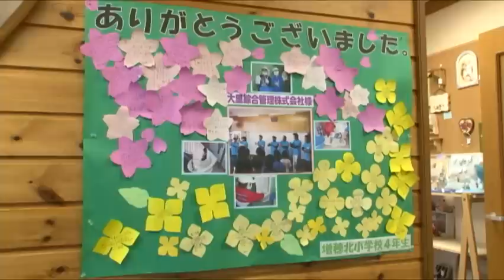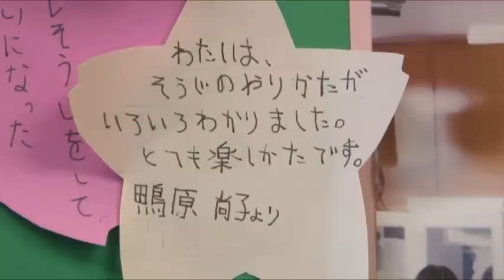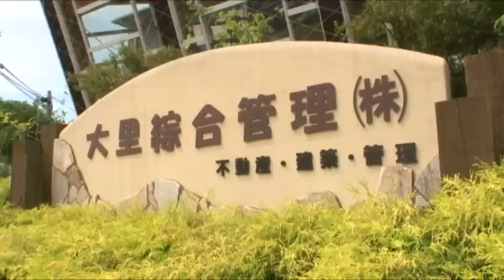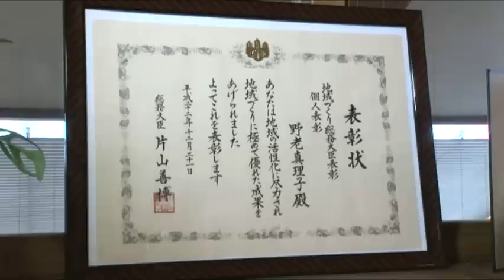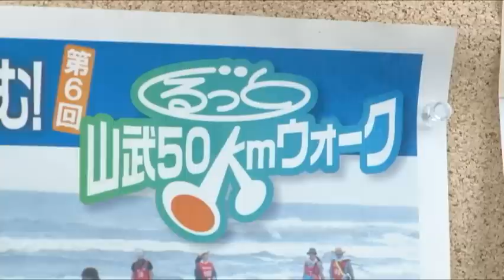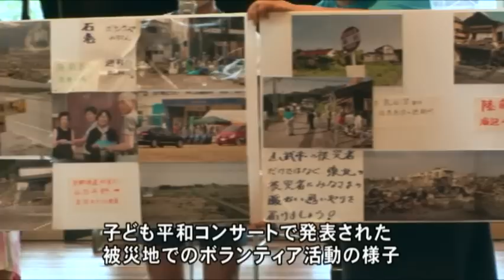野老真理子さん（千葉県大網白里町）